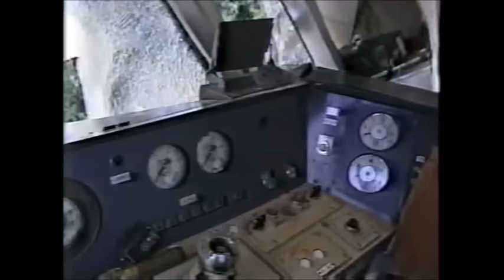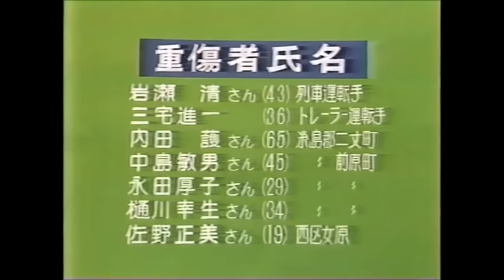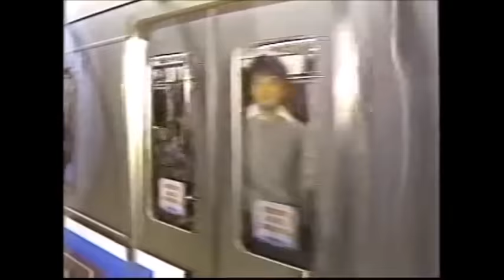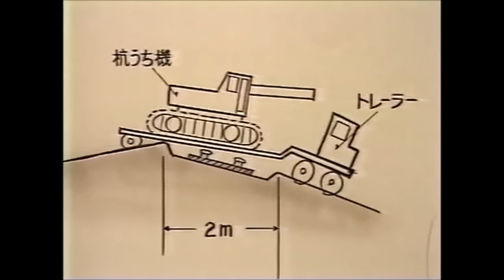1985年、筑肥線踏切事故各局ニュース(冒頭十数秒音声無し)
1985年8月7日、国鉄筑肥線姪浜～今宿間の生の松原踏切で立ち往生した重機トレーラーと筑前前原発博多行き福岡市交1000系電車が衝突する事故がありました。
この事故で1000系11番編成の博多方先頭車1522号車は損傷が激しく廃車になりました。
当時の福岡の放送局各局のニュースです。